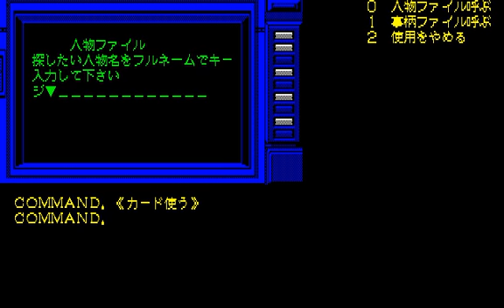PC88でスナッチャーを実況してみたPart6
物忘れが激しすぎｗ